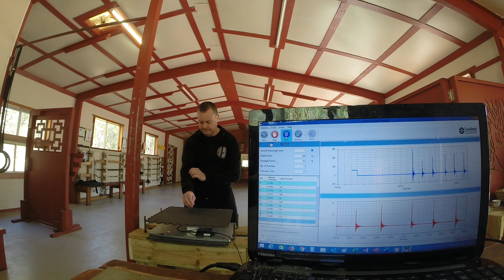Crane Strike - Why use it?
A brief investigation into the pressure produced by a crane-beak fingertip strike which yielded some surprising results.
Fighting is like engineering. You need the right tool for the job. Sometimes you need a sledgehammer, and sometimes you need a jeweller's screwdriver.